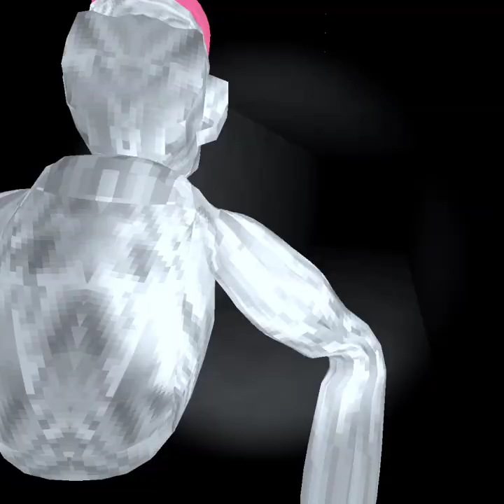Thank You Speed Run 1-13